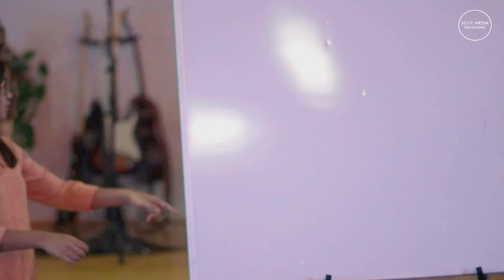Leadership Seminar | Saturday Tintan - Sia Mungtawng